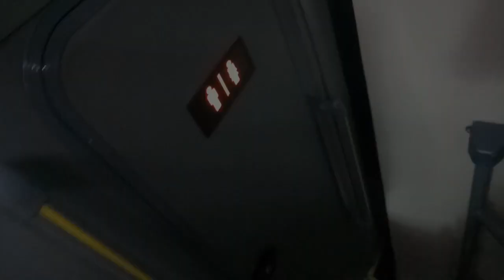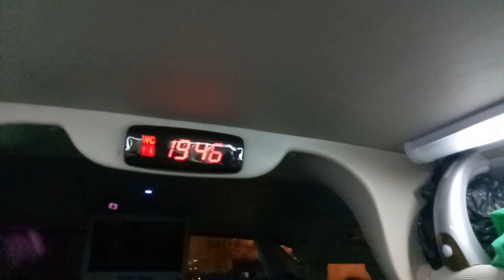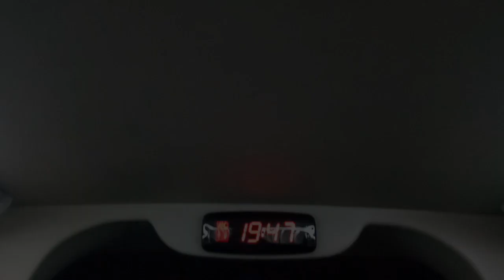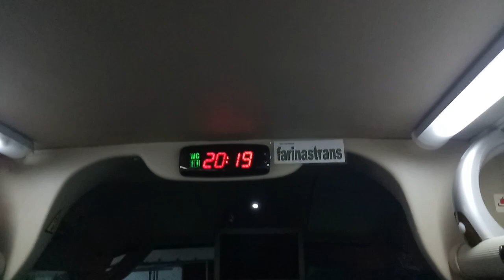Fariñas Trans 53 & 55 | Yutong ZK6118HQ | Laoag Terminal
Peejhay Pascua presents Fariñas Trans Yutong ZK6118HQ "UnderFloor Cockpit"

Fariñas Trans 53
🚌 Super 1st Class Aircon
✅ Individual Tablet
✅ 2x2 seat configuration
✅ Restroom equipped
📍Route: Laoag - Sampaloc

Fariñas Trans 55
🚌 Super Deluxe
✅ Individual tablet
✅ 2x1 seat configuration
✅ Restroom equipped
📍 Route: Laoag - Sampaloc